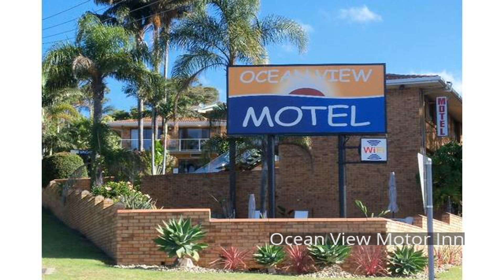Ocean View Motor Inn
Set in a prime location of Merimbula, Ocean View Motor Inn puts everything the city has to offer just outside your doorstep. The hotel offers a wide range of amenities and perks to ensure you have a great time. Service-minded staff will welcome and guide you at the Ocean View Motor Inn. Comfortable guestrooms ensure a good night's sleep with some rooms featuring facilities such as television LCD/plasma screen, internet access – wireless (complimentary), non smoking rooms, air conditioning, heating. Entertain the hotel's recreational facilities, including bowling alley, hiking trails, mini golf course, theme park, watersports equipment rentals. Ocean View Motor Inn is an excellent choice from which to explore Merimbula or to simply relax and rejuvenate.